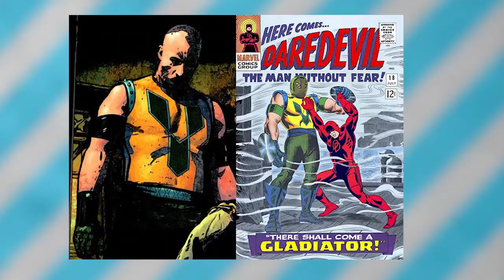NEW DAREDEVIL CHARACTERS & THE WALKING DEAD PREQUEL | TV NEWS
Let's do some news! Daredevil announced six new supporting characters, all bad guys, including two well known baddies from the comics, Seinfeld will be available to stream soon, but where? and Robert Kirkman talks about The Walking Dead spinoff!